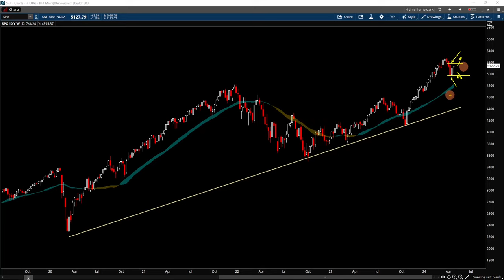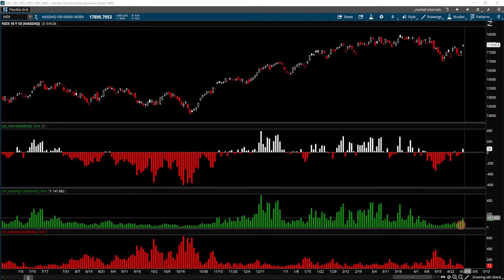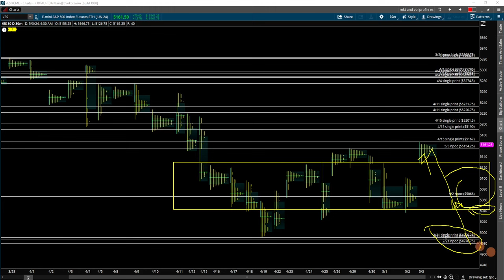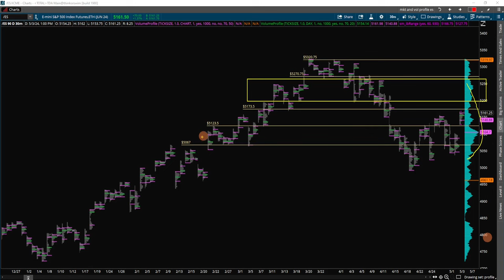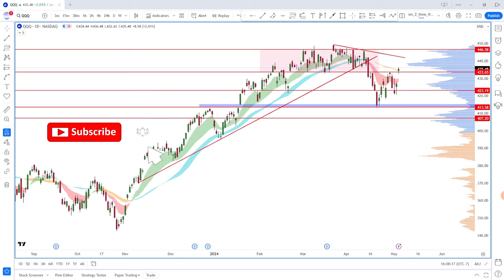More Up Or Not For The S&P 500? | SP500 Technical Analysis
In this S&P 500 technical analysis, we will analyze the S&P 500, review the stock market sentiments and its internals to determine where the sp500 is heading.